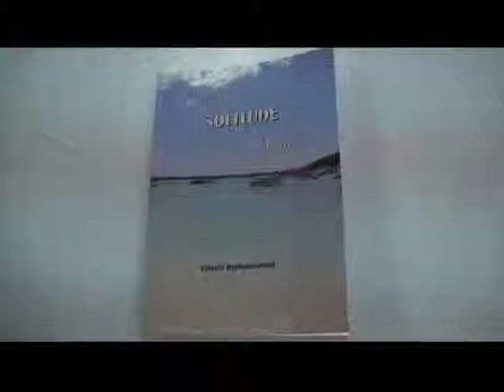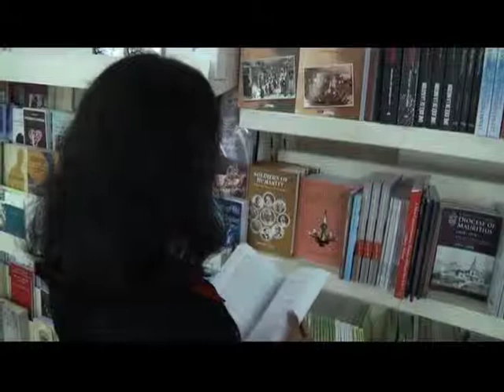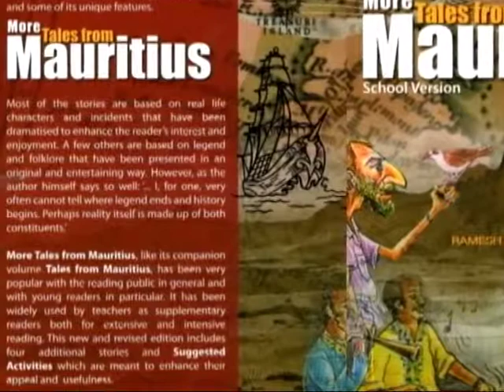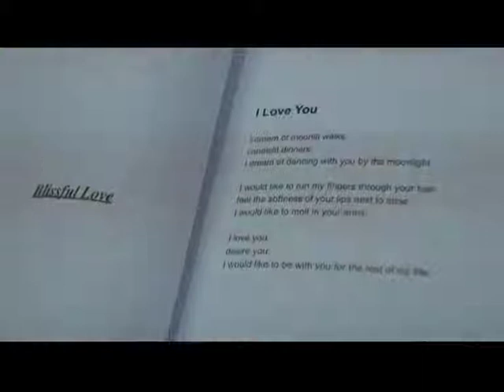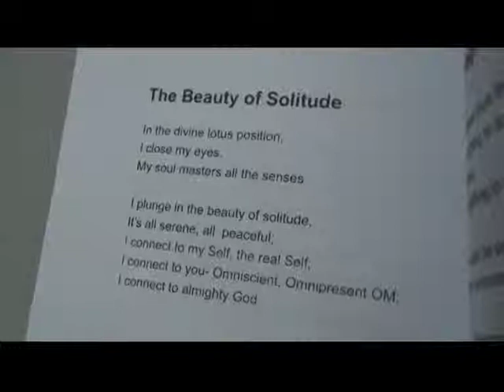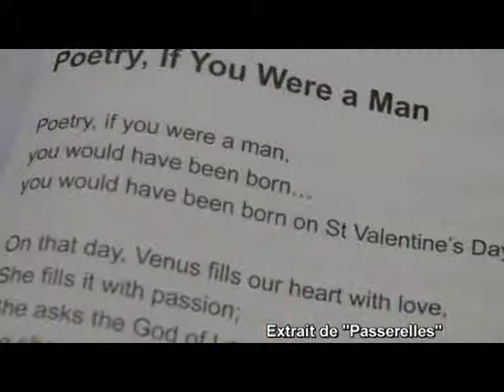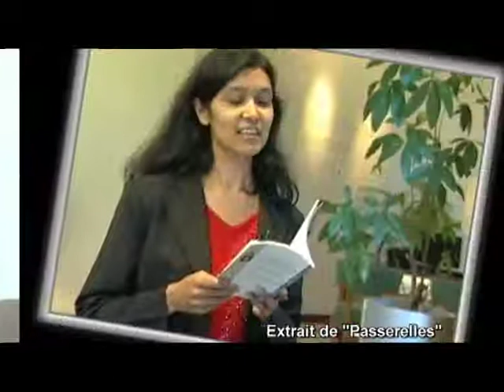Potrait Dartiste Vatsala Radhakeesoon Tv 2